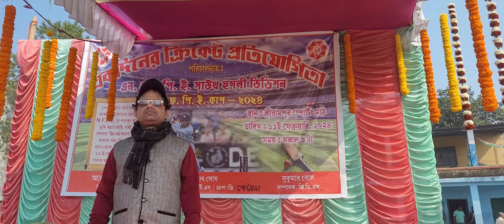একটি বনর্ময় উত্তেজনাপূর্ণ দিন ক্রিকেট টুর্নামেন্টে সারাদিন । sunday blog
একটি বর্ণময় উত্তেজনাপূর্ণ দিন ক্রিকেট টুর্নামেন্টে সারাদিন । sunday blog banglablog blog @love_u_zindegi80s

Welcome to our daily vlog! Join us as we take you on an exciting journey to a thrilling cricket tournament on a sunny Sunday. From the intense matches to the passionate fans, this vlog captures all the action and excitement of a club cricket ground. Watch as we cheer for our favorite teams and experience the electric atmosphere of the game. Get ready to feel the adrenaline rush in this Bangla blog at a cricket tournament.